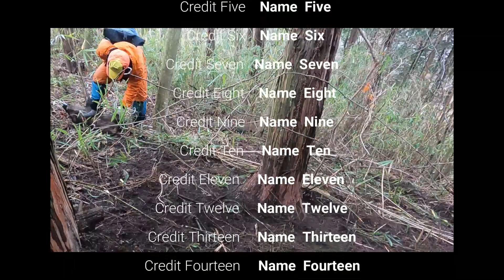「鹿を餌に猪を捕る」コレが吉良式誘引法だ！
【チポコ吉良のSNS】
✓僕の狩猟日記